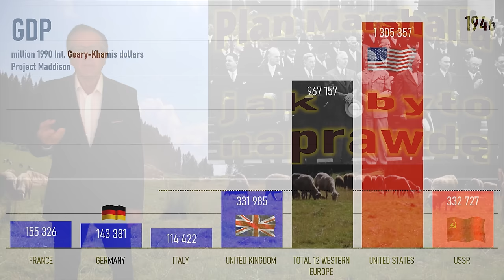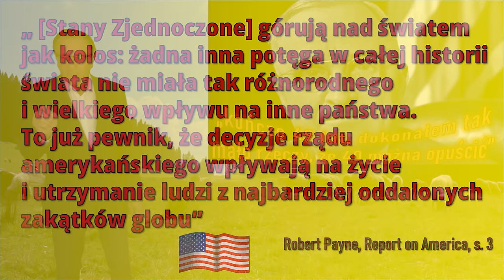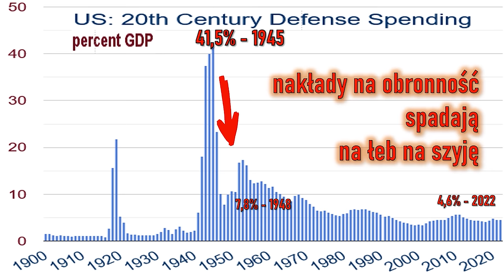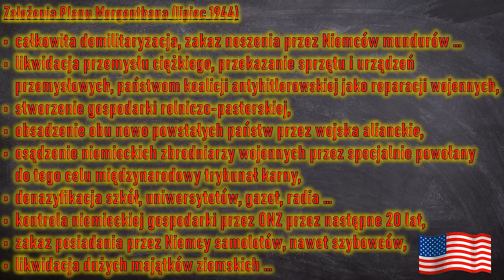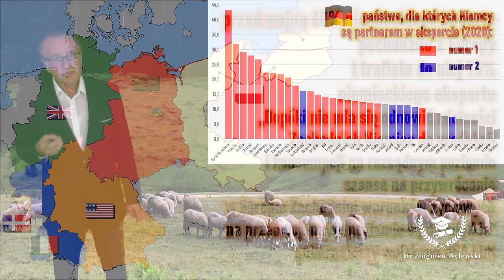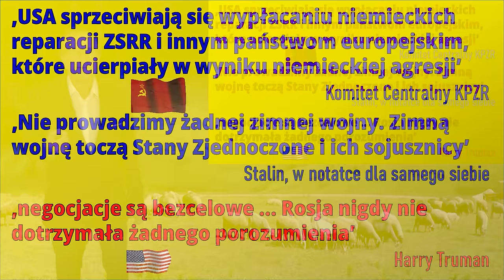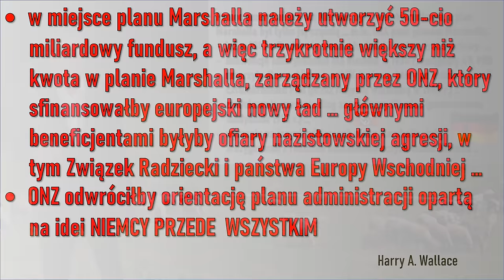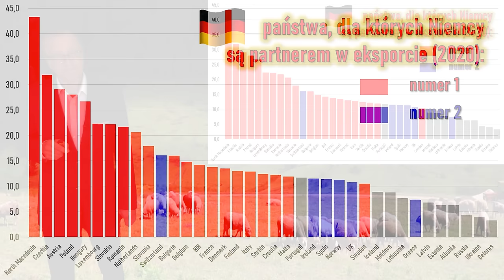Plan Marshalla, Niemcy ponad wszystko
Amerykańska pomoc w ramach planu Marshalla miała pomóc odbudować gospodarki europejskim państwom zniszczonym w wyniku drugiej wojny światowej …

Już w lipcu 1944 roku powstał plan  zarządzania powojennymi Niemcami  … takiego zarządzania, żeby Europa była bezpieczna … i żeby z Europy nie wyszła trzecia wojna światowa …

Ale w kwietniu 1945 umarł amerykański prezydent Franklin Delano Roosevelt … a jego zastępca i kontynuator jego polityki nie uzyskał nominacji demokratów … nadchodziło NOWE …

Opowiemy o gospodarczej roli planu Marshalla dla państw europejskich … i jak to się stało, że nas i państw wschodniej Europy nie było wśród beneficjentów tego planu … pokażę także dane gospodarcze, żebyśmy mogli wspólnie nad nimi się pochylić …

Zapraszam na wykład jak zwykle w sobotę o godz. 9.00 … i proszę o wasze refleksje :-)